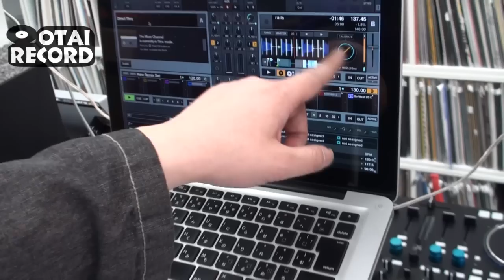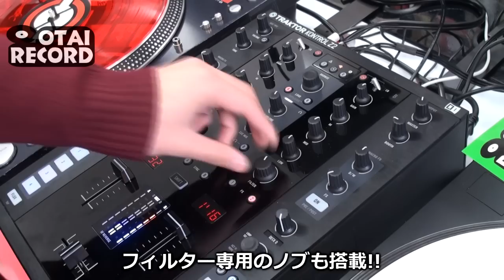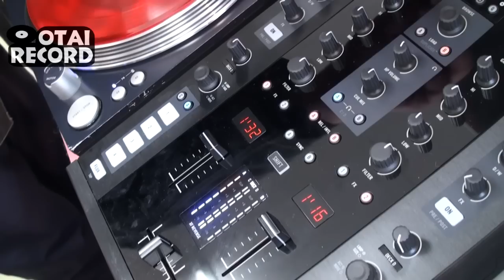[2/5] TRAKTOR SCRATCH最強ミキサー、 KONTROL Z2!! 機能編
あの人気PCDJソフト、TraktorでおなじみのNative Instrumentsから全世界のTraktor Scratchユーザーに向けてミキサーが作られました！

その名も、「Traktor Kontrol Z2」!!

今回は、このミキサーの凄さ、Traktorとの親和性を中心にOTAIRECORDようすけ管理人とOTAIRECORD ina.が徹底解説！！
これをみれば、あなたもTraktor Kontrol Z2の魅了にとりつかれること間違いないです！！

■DJ機材専門店OTAIRECORD